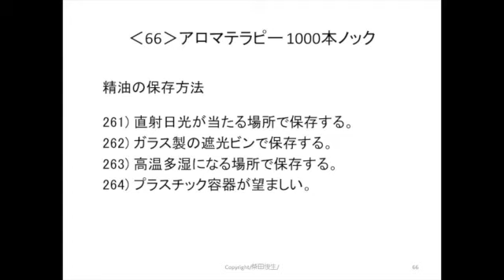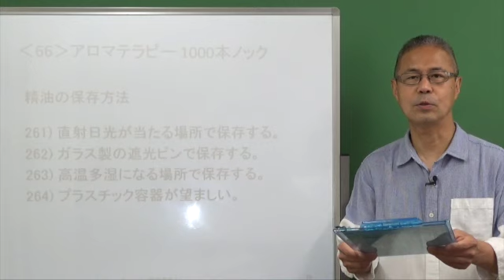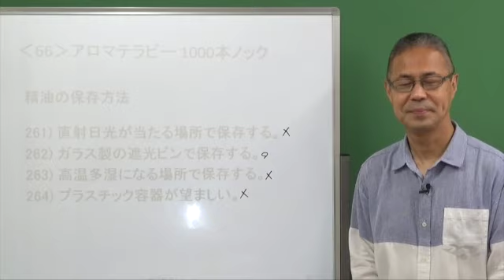精油の保存‹66›アロマテラピー1000本ノック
曲名：おだやか

FREE BGM
DOVA-SYNDROME